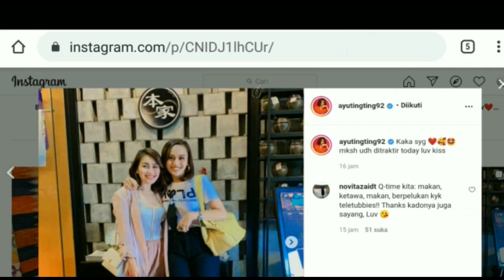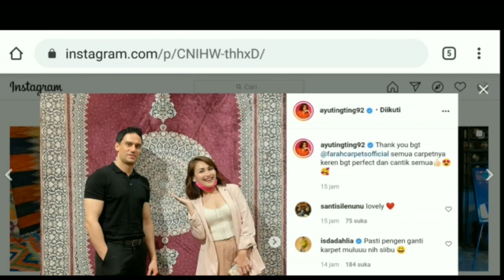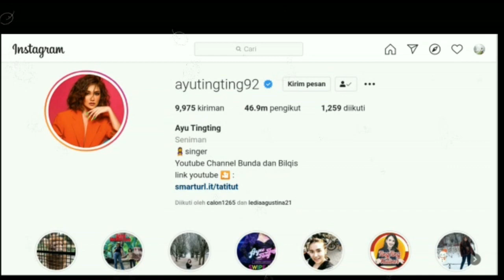WOW !! Sosok pria ganteng di IG Ayu tingting,, Siapakah Dia ??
selamat datang di AYTING TV
cenel ini akan mengabarkan berita berita terbaru dan terhangat seputar artis tanah air dan cenel ini juga update setiap hari